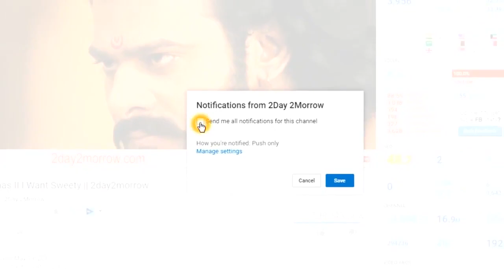Revanth Reddy ll Sonia Gandhi Bumper Offer to Revanth Reddy ll 2day 2morrow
Revanth Reddy ll Sonia Gandhi Bumper Offer to Revanth Reddy ll 2day 2morrow Instagram